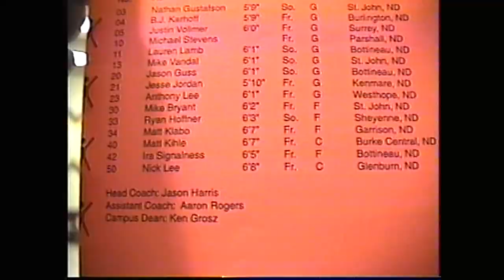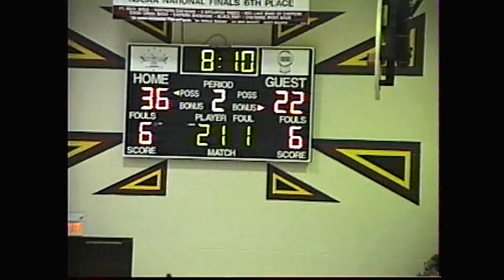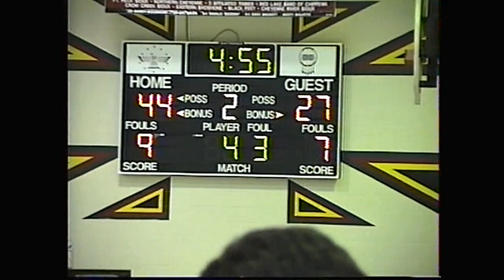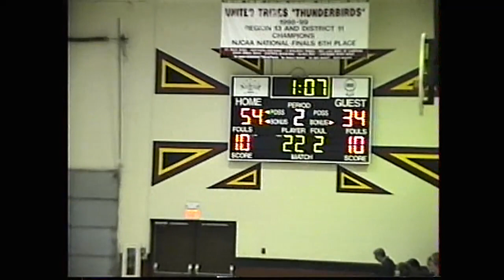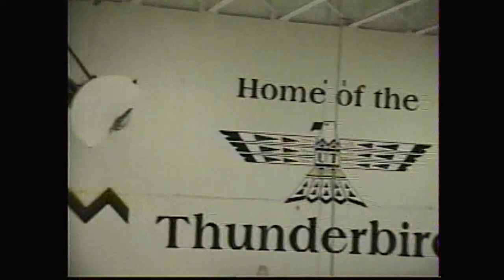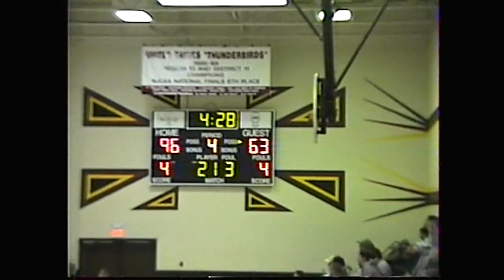2002 02 06 T BIRD MEN host MINOT STATE UNIVERSITY - BOTTINEAU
2002 UTTC Men vs MSU Bottineau from February 6. UTTC Thunderbirds 108, MSU-B Lumberjacks 79.

T-Bird players sing Flag Song prior to game; Public address system announcer John Beheler; gym floor is tile; Halftime special presentation for scholarship made by UTTC Injury Prevention Program Director/Instructor Dennis Renville to Jodi Johnson, TAT Injury Prevention Program Director.

mp4; 1:16:16, 3.26GB, 1280/720, 5999kbps, 30f/s; Basketball game videotape recording transferred from 8mm format; Video is hand-held;